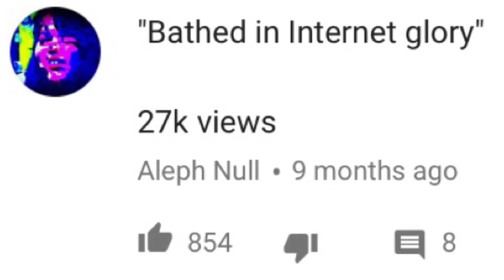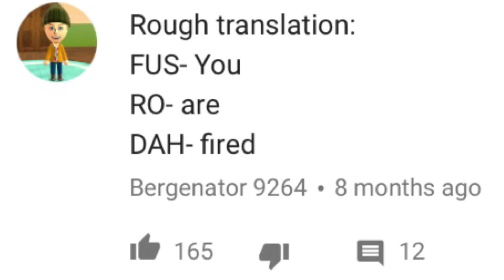Reading Funny Comments XXVI